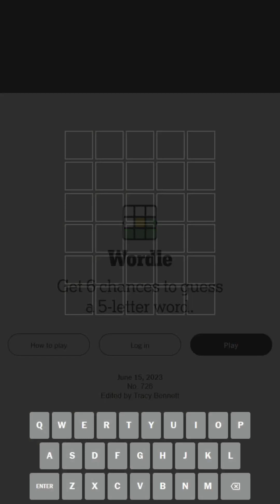"Columns of Green" Wordle 726 (Ultra Hardmode) 2023-06-15